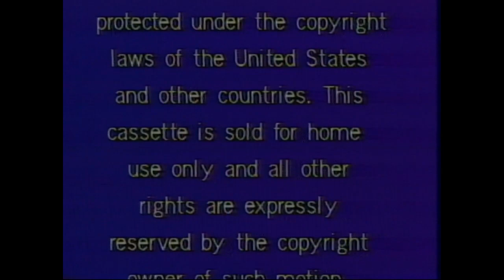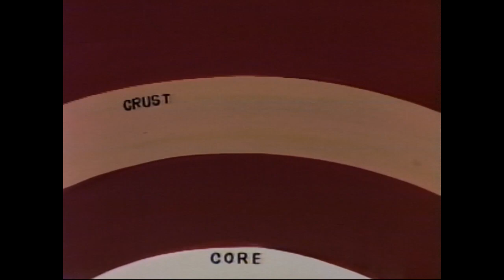[VHS] Inhumanoids The Evil That Lies Within - (1986)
Risen from the crypt of our VHS collection comes a long forgotten cartoon by the kings of plastic goods, Hasbro! Was this show made to try and sell some cheap action figures to children? Absolutely yes. BUT this show is much more violent and gorey than what I would expect from a kids show so it's pretty fascinating in that regard. So fill yourself a bowl of Count Chocula cereal and enjoy this lost but not forgotten Saturday morning cartoon!